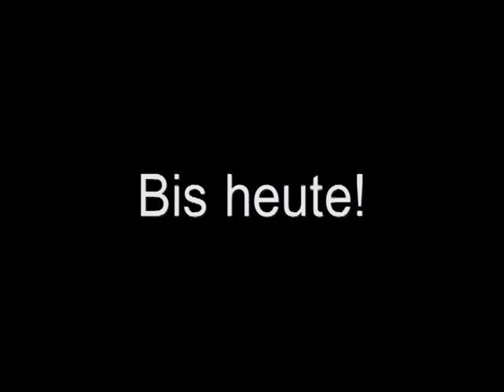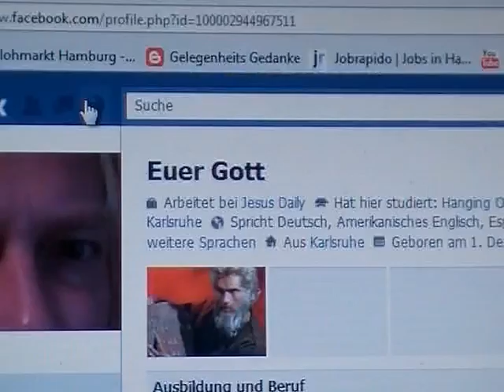facebooksoap.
Die neue facebook Soap, die jetzt schon über keine Millionen Zuschauer hat. Schaue Dir das Video bitte nicht sofort an, sondern teile es erst und gucke es auf einem Profil eines Freundes! Du wirst verblüfft sein was facebook für eine Macht hat!!!